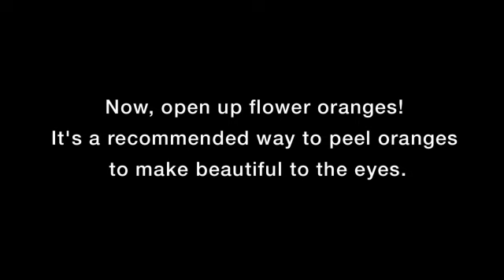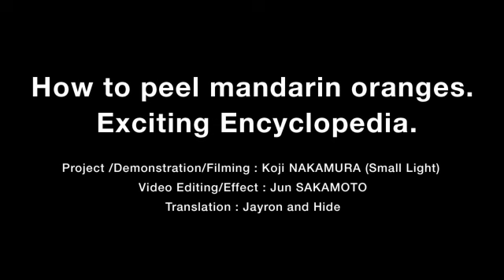How to peel mandarin oranges. Vol.1 A Flower Orange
We will present my research results about how to peel mandarin oranges.
It is named How to peel mandarin oranges. Exciting Encyclopedia.

This Vol.1 is a Flower Orange that looks like a flower.
It's a recommended way to peel oranges to make beautiful to the eyes.
Try it out at home, at the office and at school!!!